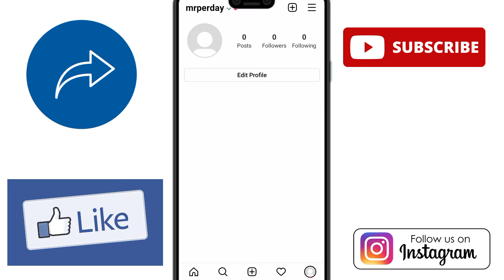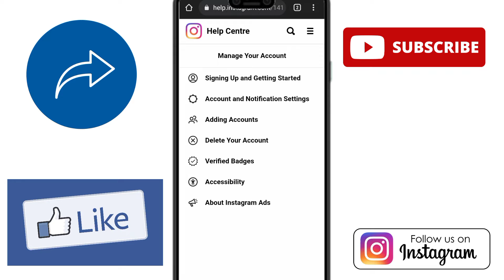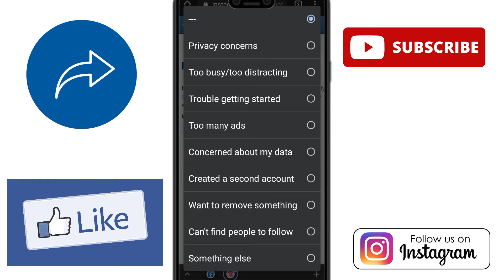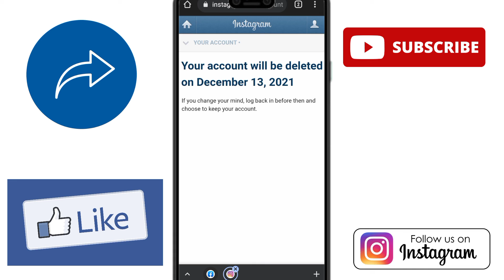how to delete Instagram account permanently in 2021 || insta account को हमेशा के लिए कैसे हटाएं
how to delete Instagram account permanently || instagram account को हमेशा के लिए कैसे हटाएं ||
ᴛʜɪs ᴠɪᴅᴇᴏ ɪs ᴏɴʟʏ ғᴏʀ ғᴀɪʀ ᴜsᴇ ᴏɴʟʏ ғᴏʀ ɢɪᴠᴇ ɪɴғᴏʀᴍᴀᴛɪᴏɴ ᴛᴏ ᴏᴅɪᴇɴᴄᴇ ɪғ ʏᴏᴜ ʜᴀᴠᴇ ᴀɴʏ ᴘʀᴏʙʟᴇᴍ ᴀʙᴏᴜᴛ ᴛʜɪs ᴠɪᴅᴇᴏ ᴅɪʀᴇᴄᴛʟʏ ᴄᴏɴᴛᴀᴄᴛ ᴍᴇ ᴏɴ ᴍʏ ᴇᴍᴀɪʟ👇👇👇

my gears:-
ring light